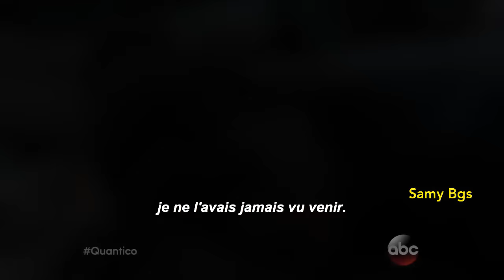Quantico (ABC) Promo #2 VOSTFR (HD)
Est-elle coupable ou innocente ? Quantico commence le 27 septembre sur ABC.